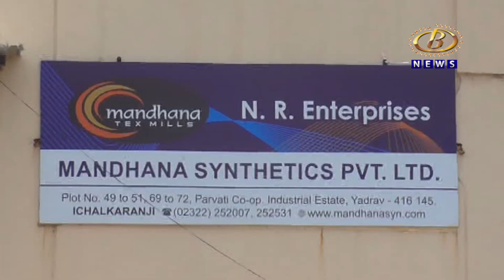इचलकरंजी जवळच्या पार्वती औद्योगिक वसाहती मधील कापड उद्योजकाच्या कार्यालयात शॉर्टसर्कीटनं आग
इचलकरंजी जवळच्या पार्वती औद्योगिक वसाहती मधील कापड उद्योजकाच्या कार्यालयात शॉर्टसर्कीटनं आग, सुमारे १० लाखांचं नुकसान
Channel B